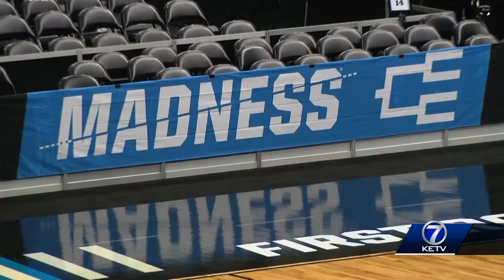Creighton Bluejays prepare for Sweet 16 in Detroit vs. Tennessee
Tennessee matchup in Detroit for Sweet 16